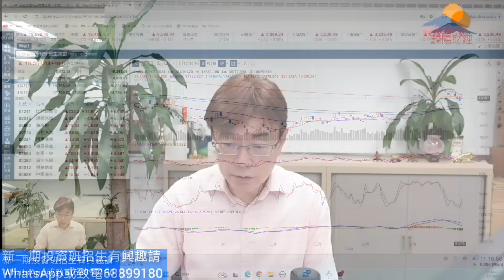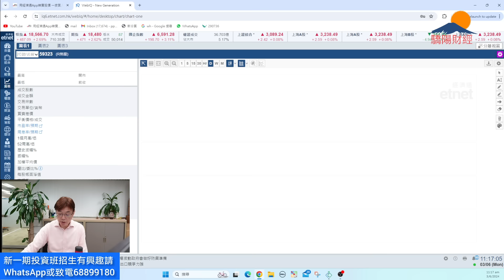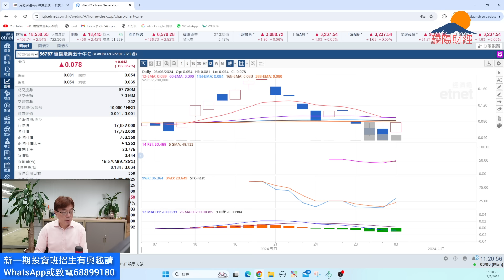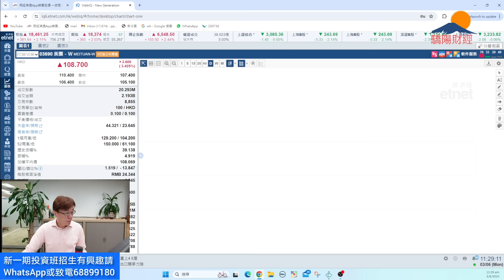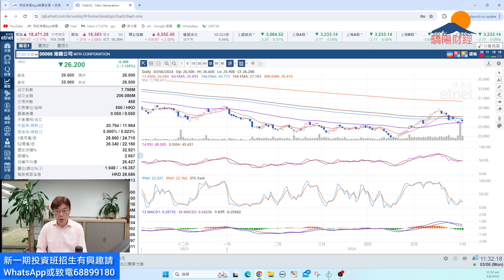潘鐵珊-驕陽財經3/6大市小幅回升後市怎看？牛熊証策略如何部署？科技股走勢如何？油服汽車股表現如何？內地航空表現不俗？恆指重磅股如何部署？牛熊期權10/6開班！可whatsapp或致電68899180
新一期基本投資班正招生，開課日期7/6逢星期五下午7-9，一共8堂課。

短期投資班教牛熊証、期權、圖表，如何對沖買入優質股及換馬短炒策略，一共四堂課，6月10開課，唔好錯過啊！

驕陽財經投資牛熊期權短課程新一期 2024年6月份開課

授課日期：10/6逢星期五 (共4堂)

歡迎贊助以添置儀器及提高拍攝質素：
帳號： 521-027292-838